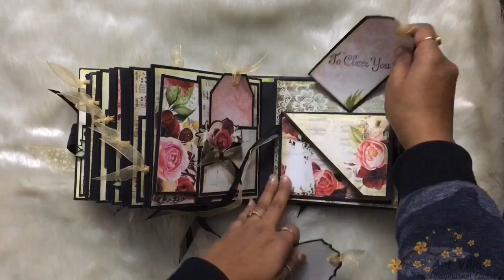Scrapbook # Handmade album # Bob n Betty # Roseate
Presenting an album which measures 6”x6” it can hold so many  pictures
The album can make a perfect gift for your beloved ones

@Selling internationally@